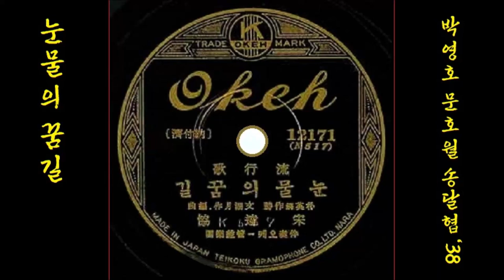눈물의 꿈길 1938 송달협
K-pop 송달협 1938 눈물의 꿈길, 박영호 작사, 문호월 작곡
👌 가사

낙수소리 애달프구려 항구의 봄 밤
길손이라서 애달프냐
구름 밖에 흐르는 옛 사랑 차마 그리워
들창에 기대어서 휘파람 분다

고동소리 구슬프구려 항구의 봄 밤
나그네라서 구슬프냐
십년이나 흘러간 옛 사랑 차마 그리워
부두를 거닐면서 휘파람 분다

눈물실은 베겟머리에 얼룩진 꿈길
매디매디가 한숨일세
하늘 밖에 떠도는 옛 사랑 차마 그리워
꿈길을 거닐면서 휘파람 분다

👍 앨범

이 노래는, SP [ 눈물의 꿈길 / 가시랴면(이은파) ] [ 1938 오케레코드 12171 A/B ]에 실려 있는 노래입니다.